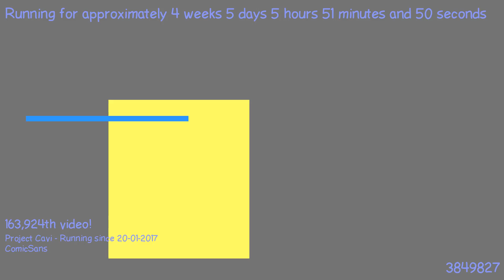1487822168 - Webdriver Cavi - O